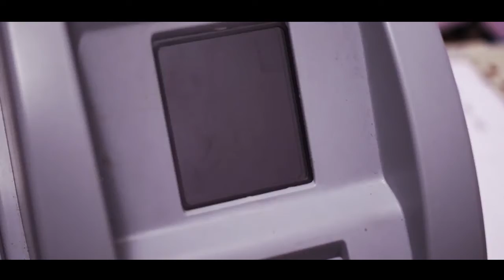INDIA GENERAL ELECTION ELECTION 2019